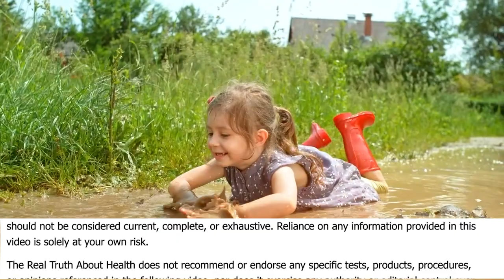Should I Take Algae-Based Omega 3 Supplements? - Kim Williams, MD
Kim Williams, M.D.

• Past President of the American College of Cardiology

Kim Allan Williams Sr. (born 1955) is an American cardiologist. He is a Fellow of the American College of Cardiology and served as its president from 2015 to 2016. He is currently a trustee of the organization. He has board certifications in internal medicine, cardiovascular diseases, nuclear medicine, nuclear cardiology, and cardiovascular computed tomography. He has served on the faculty of the Pritzker School of Medicine, the Wayne State University School of Medicine in Detroit, Michigan, and since 2013 at Rush University Medical Center in Chicago, where he is the head of the cardiology department

Williams has served as president of the American Society of Nuclear Cardiology, chairman of the Coalition of Cardiovascular Organizations, and chairman of the board of the Association of Black Cardiologists, among other positions.